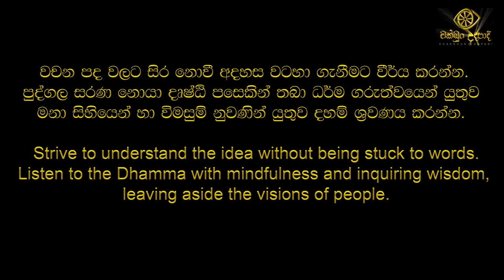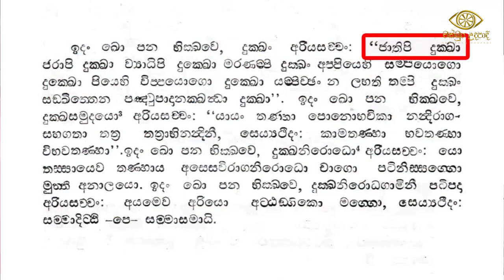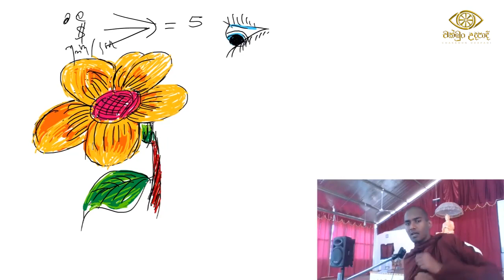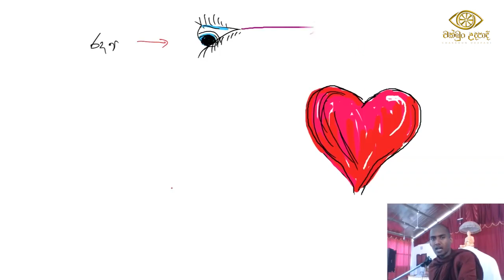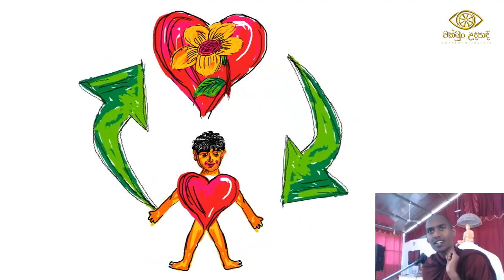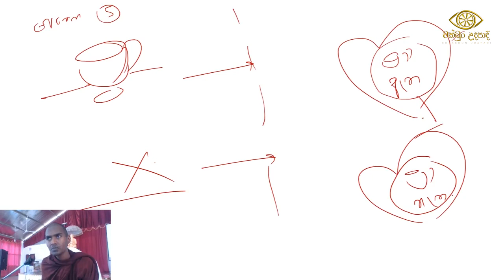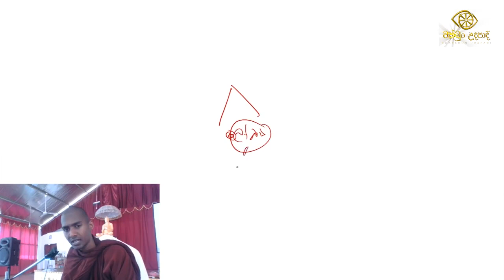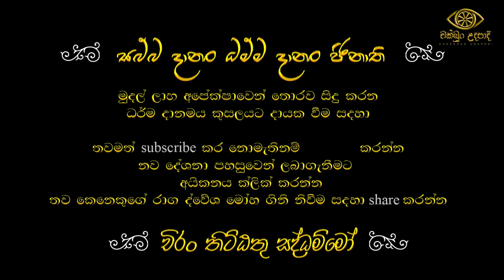දහවල් ධර්ම දේශනාව | සසර | Budu bana | Gothatuwe Rewatha Himi | chakkun udapadi